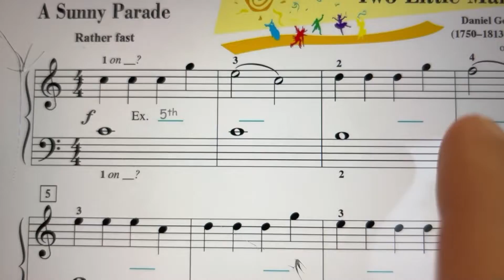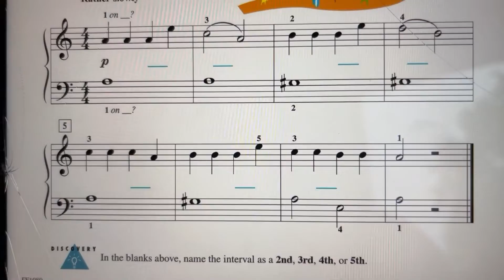Two Little Marches (A Sunny Parade & A Rainy Parade) - Piano Adventures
Piano Adventures, Level 1, Performance Book, p. 21